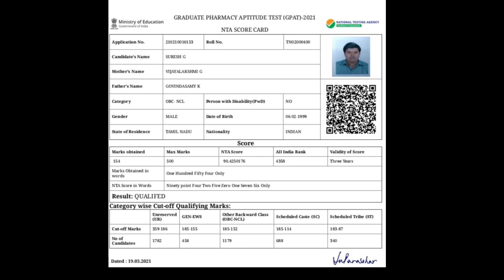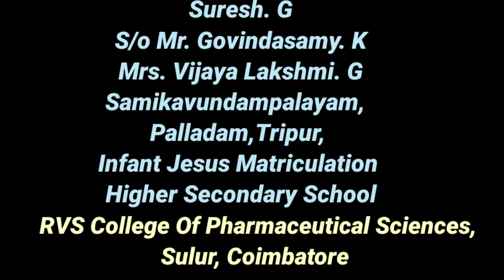☀Suresh Govindasamy☀GPAT 2021 Qualified☀